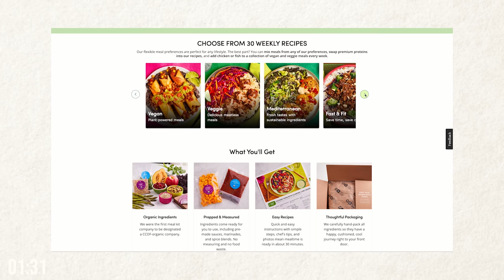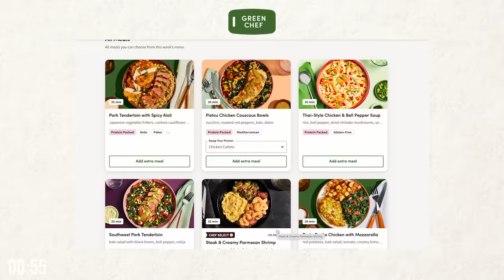I got rid of 75% of my clothing. EXTREME CLOSET DECLUTTER + Minimalist Spring Capsule Wardrobe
Thanks to Green Chef for making this video possible through their sponsorship of 2 minutes of it!

Today I am sharing with you a look inside my closet as I declutter, organize and put together a minimalist capsule wardrobe for spring! This is another in my springfoward series.

If you are new here, hey! I am Natalie – follower of Jesus, wife to my childhood best friend, and homeschool mama to three.

I’m also the *ORIGINAL* creator of “MESSY TO MINIMAL”— a widely-popular extreme decluttering and home organization series that I started in 2020. In the course of about a year, my husband and I worked to simplify our home and lifestyle. With our first pass through our home we got rid of over 80% of our possessions. Nowadays, we’re not keeping track of the number, because decluttering is more of a maintenance task to invest into the health and simplicity of our home and family life moving forward!

I continue to share this series as a way to completely DEMOLISH the idea that decluttering is a one and done activity (especially in a home with young children!) I am here to give you non-judgmental encouragement and some gentle motivation for your own decluttering and simple-living journey!￼

If you’re just tuning in to this series or would like a refresher here’s that full playlist